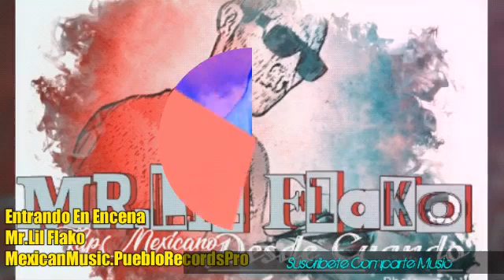Entrando En Escena || Mr.Lil Flako || MexicanMusicRap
Created by Mr.Lil Flako

Gracias Por Seguir Pendiente del Buen Rap Mexicano